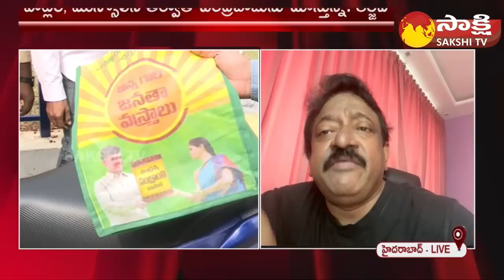RGV Reacts on Chandrababu Public Meeting in Guntur and Kandukur | Kuppam | CM Jagan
Ram Gopal Varma about Chandrababu